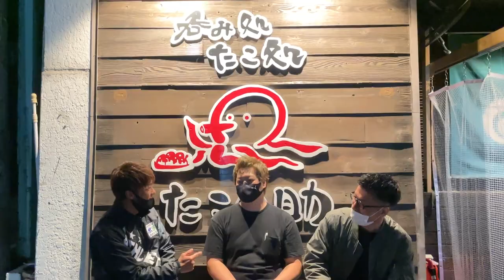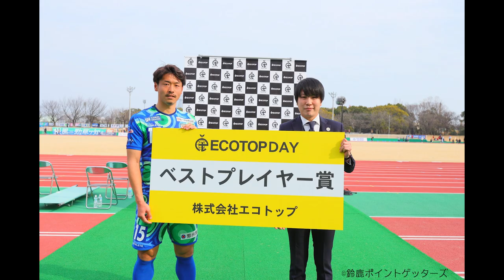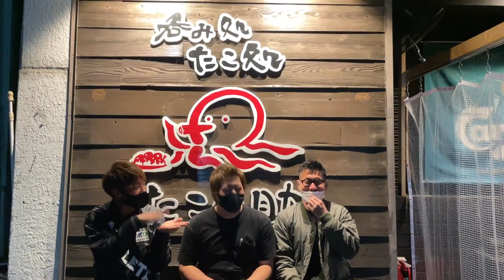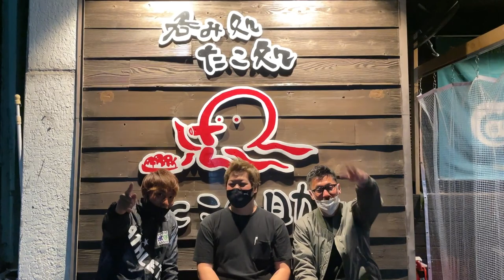【vlog】大注目！超満員！鈴鹿ポイントゲッターズ、開幕戦の１日！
YouTube クラウドファンディング：zumaicaの仲間になってください。

佐藤和馬[Kazuma Sato]

1989年大阪生まれ
大阪教育大学卒業後、佐川印刷株式会社に入団。工場勤務しながらの企業チームで4年間プレー、2016年からは奈良クラブで3年プレーしパーソナルトレーナー、B型就労支援指導員、学童の先生、サッカーコーチなど様々な職業を経験。2019年、鈴鹿移籍を機にフロントスタッフとして営業活動を行いながら、zumaicaとして独立。自分で事業持つことにチャレンジし、アパレルなどの小売製造・販売を始めた。
その後2020年のコロナ時期からYouTubeを本格始動し、共に映像制作会社として活動。
鈴鹿PGのYouTube企画やスポンサーのCM撮影、採用動画作成などを作成。
2022年からはTikTokの丸投げ制作も受注。選手とビジネスの両方を楽しむデュアルキャリアをお届けします。

現在はサッカー選手、YouTuber、映像制作、オーストラリア代理人、アパレルブランド「zumaica」

2019年10月 YouTubeチャンネル、zumaica 開設
2021年4月 クラブハイライト動画、Behind動画制作
2022年6月 スポンサーCM動画制作

📨TikTokやYouTubeの動画制作依頼
📨または商品や企画のタイアップのご依頼
📨オーストラリアへ挑戦したい方はこちらまで↓

zumaica Tシャツ~サッカーで町を元気に~：
メルボルンサッカーエージェント：
オーストラリア挑戦に興味がある方は各種SNSでDMください。
海外移籍で苦労した点などサポートします。

カズさんの加入から1ヶ月半。待ちに待った開幕戦。
毎日カズさんの背中を見て男を学んでます。
「サッカーで町を元気に」をテーマに選手目線でのvlog。

【目次】
0:00 オープニング
0:20 開幕戦の１日
2:41 写真ハイライト
3:12 試合後
3:28 武田修宏さん出演
3:52 看板スポンサーたこの助登場

【vlog JFLリーガーの1日再生リスト】

🎁現役選手によるオンライン個人レッスン🎁

サッカーをもっと楽しく‼️
→失敗することを恐れず、チャレンジを繰り返し
　小さな「できた！」を積み重ねる人生の学びを提供‼️
🏆LINE登録限定豪華特典🏆

①✅全国でどこにいても上達！
「オンライン個人レッスン！」

②✅サッカーが大好きでがんばる人を徹底サポート！
「サッカー個人レッスン！」

③✅親御さんのお悩み解決！
「食育、進路、からだと心のケアのご相談」への申込！
【応募方法】
✅レッスンの詳細は15秒で終わるアンケートに回答するだけ！

それでは
Let's start!!
✅無料友達追加はこちら✅
【自己紹介】
佐藤和馬[Sato Kazuma]
「サッカーで町を元気に」
・鈴鹿PG No.18
・スポンサー営業
・フットサルコートイベント企画
・パーソナルトレーナー
・鈴鹿PG 動画制作

【history】
◀︎30歳：「zumaica」クラブ公式練習着スポンサー
◀︎29歳：zumaica〜サッカーで町を元気に〜起業
◀︎22歳：佐川印刷SC加入→4年後解散